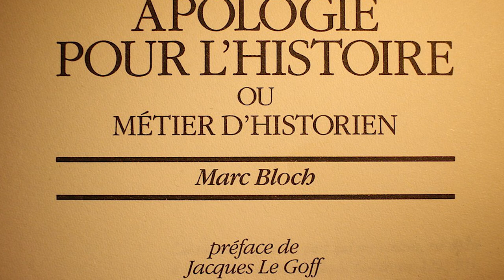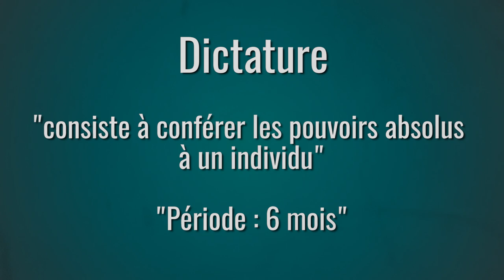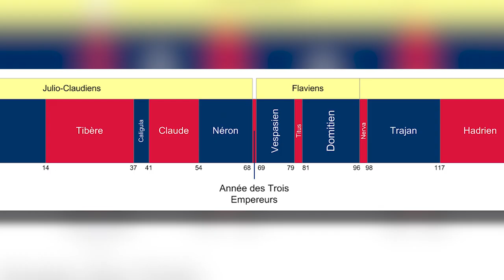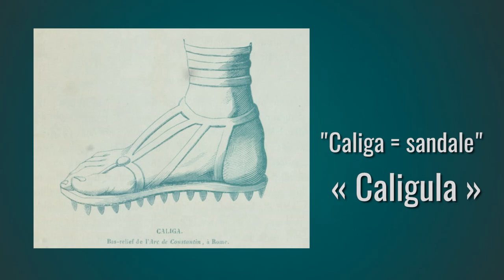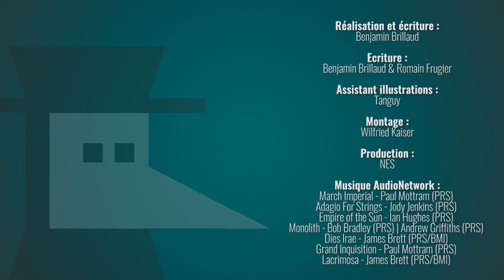LES EMPEREURS ROMAINS SONT-ILS TOUS FOUS ?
Néron met le feu à Rome en riant aux éclats,  Caligula nomme son cheval sénateur, Tibère exploite les petits enfants dans sa villa et Claude le boiteux passe son temps à raser les murs...Les premiers empereurs romains sont-ils vraiment fous ? Ou serait-ce une vision que l'on aimerait nous transmettre dans le but de les discréditer ? Aujourd'hui dans Nota Bene, on revient sur les historiens antique et leur façon assez...subjective de raconter l'Histoire !

👾 Une production NES.
📝 Ecriture : Benjamin Brillaud et Romain Frugier
🖼 Assistant illustration : Tanguy

➤➤➤ Sources en fin de description

🔸Découvrez ma boutique en ligne🔸
🔸Rejoignez-moi sur les réseaux !🔸
➤➤➤ Pour en savoir plus :
- Suétone, Vie des Douze Césars
- Tacite, Annales :
- Marcel Le Glay, Yann le Bohec, Jean-Louis Voisin, Histoire Romaine, PUF, 1991, réédition en 2016
- Régis Martin, Les Douze Césars: Du mythe à la réalité, Belles Lettres, 1991, réédité chez Perrin en 2007